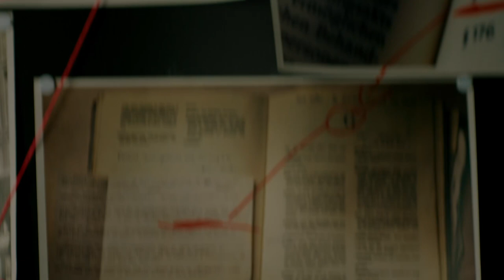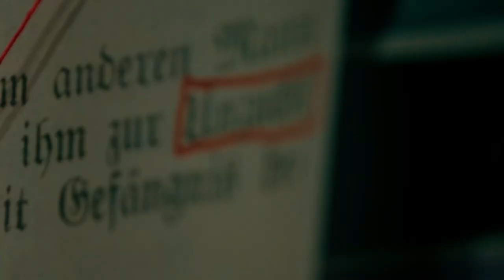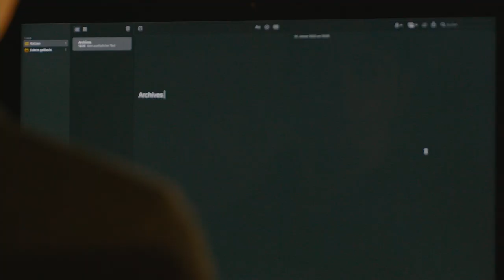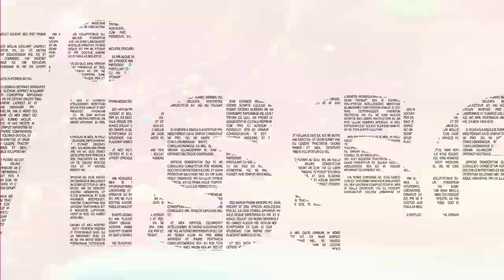Die Geschichte des Rosa Winkels - Dr. Sébastien Tremblay // Freie Universität Berlin // SCRIPTS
'Sébastien Tremblay ist Wissenschaftler am Exzellenzcluster „Contestations of the Liberal Script (SCRIPTS)“ und an der Freien Universität Berlin und forschte während seiner Dissertation über das Symbol 'Der Rosa Winkel'.

Der Rosa Winkel' diente während des Nationalsozialismus der Kennzeichnung homosexueller Häftlinge in den Konzentrationslagern. Das Symbol entwickelte sich seit den 1970er Jahren zu einem internationalen Symbol der Schwulenbewegung und eventuell Queerbewegung.

Die Reise eines Symbols ist facettenreich und enthält viele Episoden. Dem Weg eines lokalen Faktors zu folgen, kann uns auf eine globale Reise bringen, bei der ein Aspekt dieser Geschichte einem anderen Moment zu widersprechen scheint. Die Geschichte des Rosa Winkels aus globaler Perspektive zu betrachten bedeutet, all seine Verstrickungen zu analysieren, internationale Ideentransfers nachzufolgen und aufzuzeigen, wie kollektive Identitäten und kollektive Erinnerungen entstehen.

Die Fallstudie des Rosa Winkels ist besonders bedeutsam, da sie beleuchtet, wie ein Symbol sowohl eine Erinnerungsbrücke zu einer gewalttätigen Vergangenheit der Verfolgung, ein Einstiegspunkt für innere Auseinandersetzungen innerhalb sozialer Gruppen oder sogar ein Symbol der Hoffnung und Ermächtigung sein kann. Diese Brücken sind auch kontextabhängig. Sie werden immer durch unser eigenes Verständnis von und Interaktionen mit der Welt um uns herum definiert. Mit anderen Worten, kann ein Denkmal für die von den Nazis ermordeten Homosexuellen dasselbe Symbol verwenden wie eine Gruppe von AIDS-Aktivist:innen in Nordamerika. Sie sind beide unterschiedliche Rosa Winkeln, aber auch dasselbe Rosa Winkel. Die Konfrontation mit dieser Vielfalt zwingt uns, die performative Rolle der Erinnerung für die Entstehung von Kollektiven, die Bedeutung einer gewalttätigen Vergangenheit für politische Utopien und internationale Missverständnisse zwischen nationalen Kontexten zu diskutieren.

Sébastien Tremblay

Auch Dr. Tremblay sitzt zwischen zwei Kontinenten. Geboren in Montréal / Tiohtià:ke, aber seit über einem Jahrzehnt in Deutschland, schrieb er seine Dissertation als
Wissenschaftler am Exzellenzcluster „Contestations of the Liberal Script (SCRIPTS)“ - und an der Freien Universität Berlin -über die Geschichte des Rosa Winkels. Inspiriert von seiner eigenen Migrationserfahrung und einem Aufeinanderprallen der Perspektiven jenseits des Atlantiks versucht er, eine globale Begriffsgeschichte mit einer queeren Geschichte des deutschen 20. Jahrhunderts zu verbinden. In seine Forschung argumentiert er, dass die Zentrierung der Opferrolle zur Herstellung politischer Kollektive und zur Formung des offiziellen Gedächtnisses in Momenten der Einheit und Uneinigkeit verstrickt und untrennbar mit Prozessen der Ausgrenzung verbunden ist. Seiner Meinung nach demonstriert den Rosa Winkel die Gleichzeitigkeit von Einheit und Uneinigkeit innerhalb von Gedächtnisräumen. Derzeit arbeitet er seine Dissertation in einer Monografie mit dem Arbeitstitel: A Badge of Injury: The Pink Triangle as Transatlantic Symbol of Gay and Lesbian Identities in the 20th Century aus.

Publikationen

“Rosa Winkel et Pink Triangle. Comprendre la mémoire collective homosexuelle de la répression nazie dans une perspective transatlantique”, in Revue d’Allemagne et des pays de langue allemande, Vol 53, no 2 Les homosexualités dans l’espace germanophone, 379-396

“Dealing with an Ocean of Meaninglessness: Reinhart Koselleck's Lava Memories and Conceptual History”, in Contributions to the History of Concepts. Vol 15, no 2 (2020), 7-28. (with Margrit Pernau, Max Planck Institute for Human Development, Berlin) DOI

“Ich könnte ihren Schmerz körperlich spüren’: Die Historisierung der NS-Verfolgung und die Wiederaneignung des Rosa Winkels in der westdeutschen Schwulenbewegung der 1970er Jahre”, in INVERTITO – Jahrbuch für die Geschichte der Homosexualitäten. Vol 21, Special Issue: Verfolgung Homosexueller Männer und Frauen in der NS-Zeit (2019), 179-202.

Gefördert im Rahmen der Berlin University Alliance